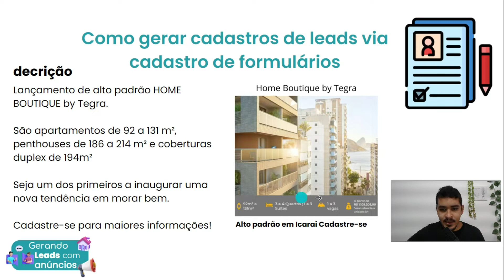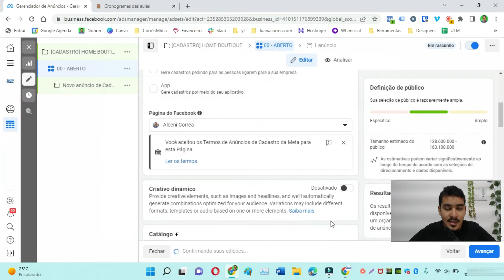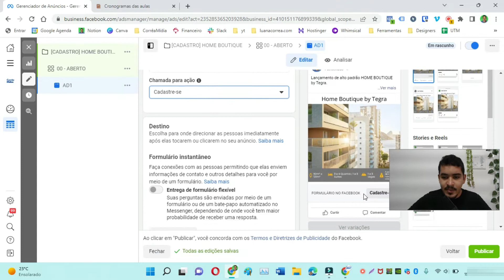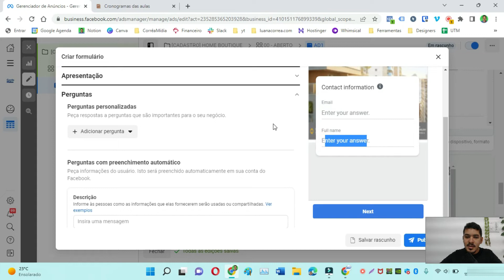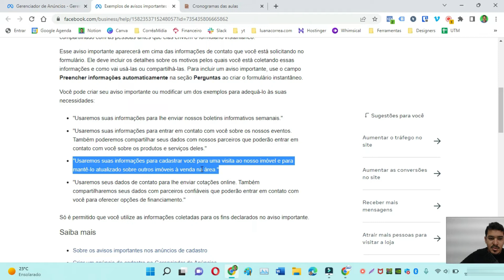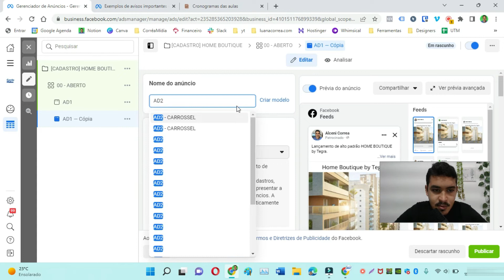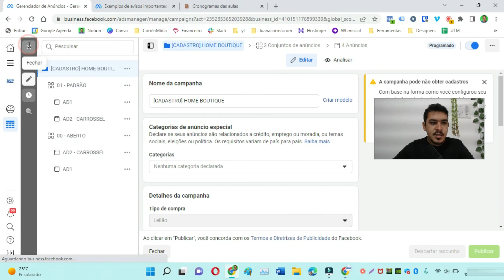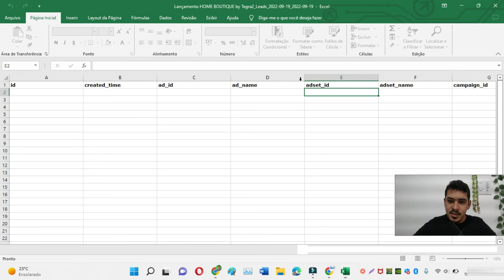Aula 04 Como gerar cadastros de leads via cadastro de formulários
▶ Produtos que indico: a cada compra você está contribuindo com o canal para que possamos trazer mais vídeos como esse.